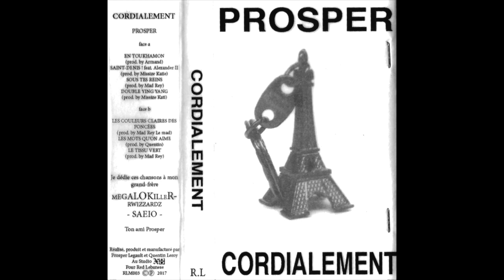Prosper - Saint-Denis ! feat. Alexander II (Prod. Missize Kati)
"Saint-Denis !"
Prosper featuring Alexander II
Extrait de 'Cordialement'
Produit par Missize Kati

Pour Red Lebanese
RLM003 LP 2017
Edition de 50 audio cassettes tapes